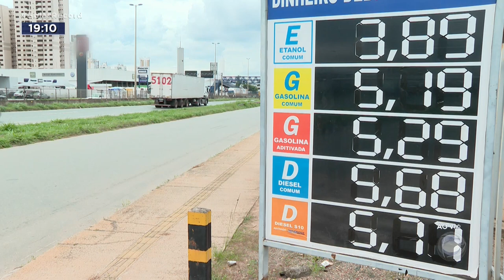POSTOS EM RODOVIAS VENDEM MAIS BARATO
OS PREÇOS DA GASOLINA E DO ETANOL NÃO VARIAM MUITO NOS POSTOS DE GOIÂNIA, TÁ CARO PRA TODO LADO. MAS BASTA O MOTORISTA RODAR UM POUCO MAIS, E CHEGAR NUMA RODOVIA, PRA ABASTECER PAGANDO BEM MENOS. E ESSA DIFERENÇA DEIXA O MOTORISTA INTRIGADO. POR QUÊ, O COMBUSTÍVEL TÁ MAIS BARATO NA ESTRADA?